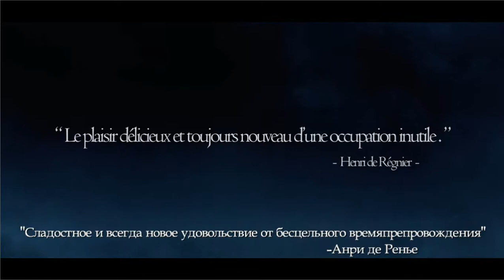1 Dragon's Dogma Dark Arisen arpg kostandi George Kostandi